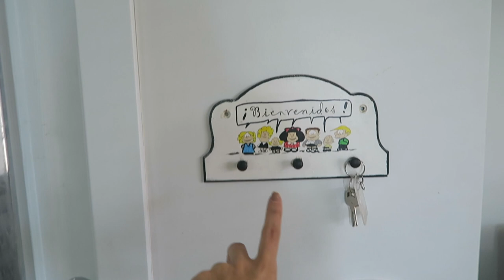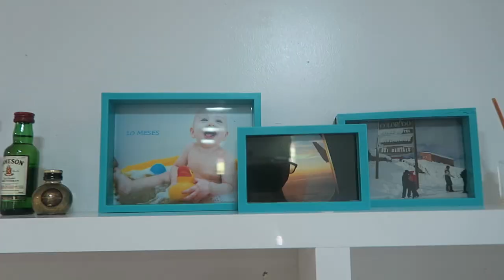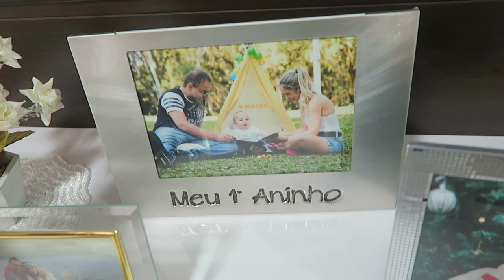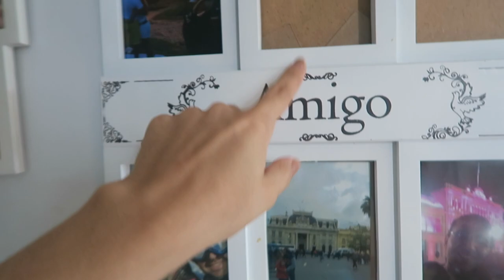TOUR PELO APARTAMENTO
O vídeo de hoje foi MUITO pedido por vocês. Fazia tempo que devia esse tour pelo apartamento ne? EU SEI, me perdoem. Ainda não está do jeitinho que queríamos , mas decidi não esperar mais e compartilhar com vocês do jeitinho que esta. Vamos lá?

SNAP -VanessaMOficial